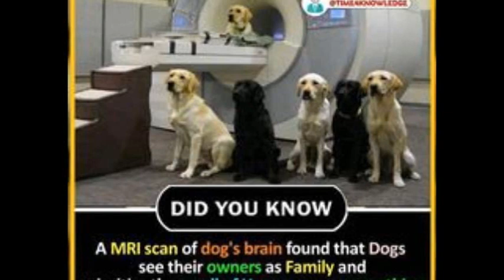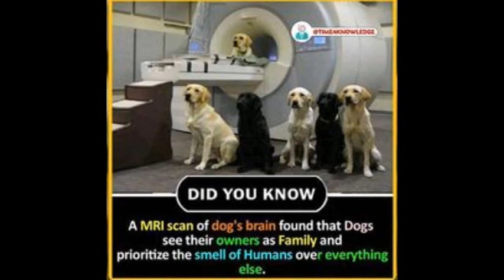Knowledge || Knowledge hub || Do You Know || Did you know Animals # 6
Did you know in this video shows Unknown facts . We collected more
informations from web to you not by our own ideas. We are not any
responsible if any informations are right or wrong. We need more
suggestions about this video.

 infringing. If you own any of the content in our video and you don't
 want it appear in our channel, please notify us via private  message
or email .The content will be REMOVED within 24 hours.

knowledge hub, knowledge, uncommon knowledge, cdl general knowledge,
asvab mathematics knowledge, knowledge meme, forbidden knowledge,
knowledge is power, ragged knowledge, knowledge of the forever
time, ancient knowledge, programming knowledge, tai lopez knowledge,
operation ivy knowledge, general knowledge, hidden knowledge,
imperial knowledge, esoteric knowledge, local knowledge,
the knowledge of the forever time, vlogs of knowledge, green
 day knowledge, mgtow knowledge, word knowledge, street
 knowledge, forbidden knowledge, knowledge operation, knowledge
 the pirate, basic computer knowledge, random knowledge,
asvab word knowledge, secret knowledge, forever time knowledge,
janet jackson the knowledge, occult knowledge, ftce general
 knowledge math, common knowledge, precious knowledge, fun
knowledge, local knowledge, carnal knowledge, knowledge of
 forever time, tree of knowledge, cdl test general knowledge,